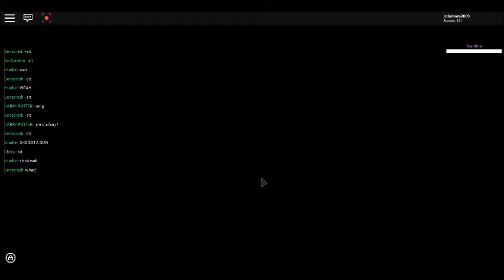Ugh... this is being to much sdhw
Sorry freaked out ;-;